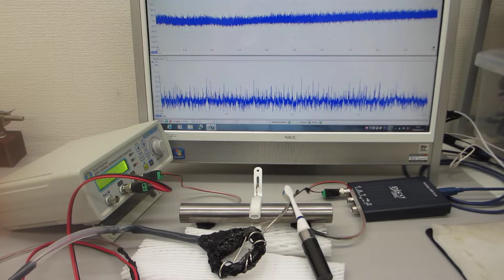メガヘルツの超音波発振による、新しい表面検査技術（超音波システム研究所）